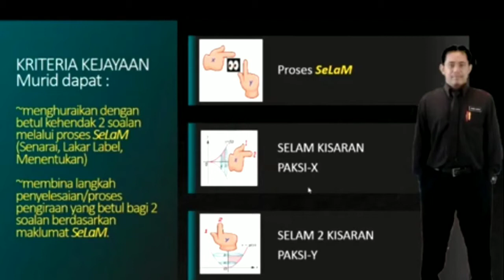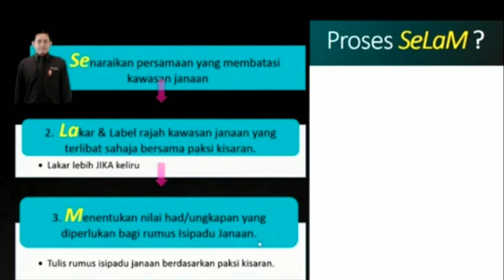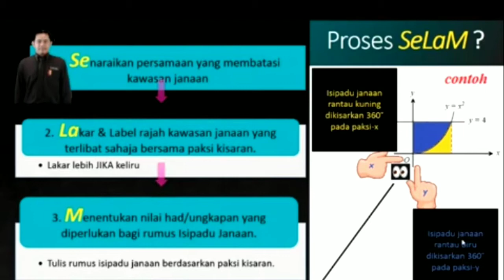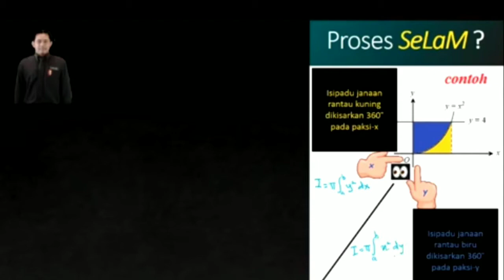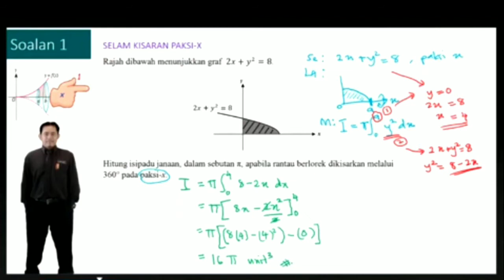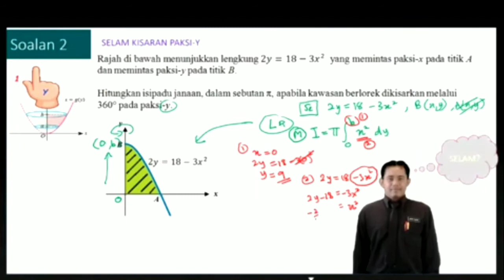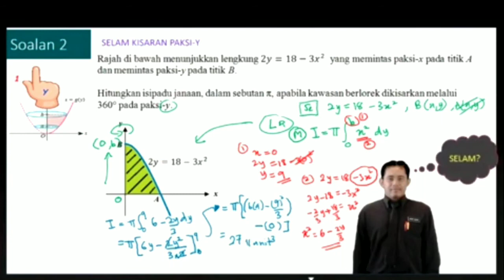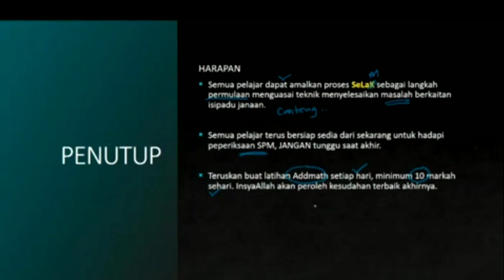MATEMATIK TAMBAHAN TINGKATAN 5 BAB 3 : PENGAMIRAN (SIRI 3)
DISEDIAKAN OLEH : MOHD HAFIZ BIN WAHI ANUAR
DARI: SMK PANGLIMA BUKIT GANTANG